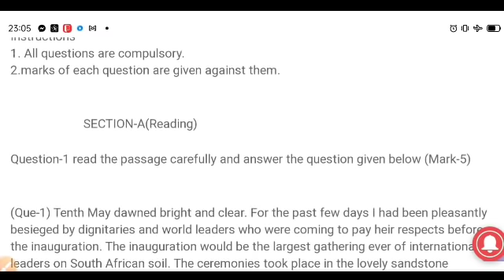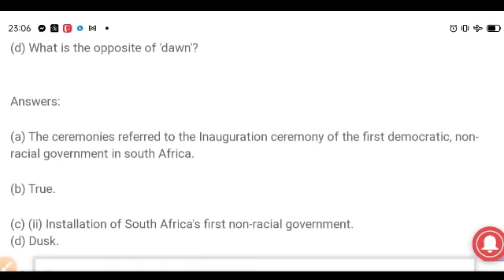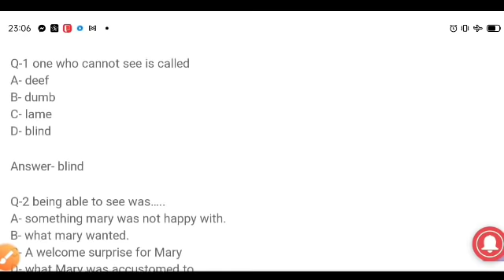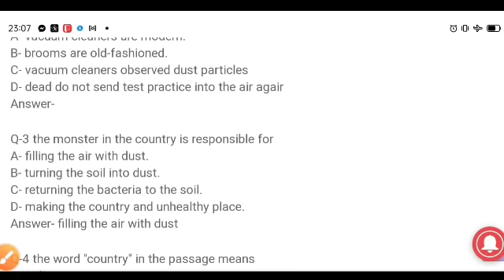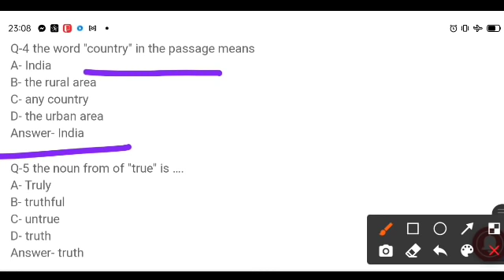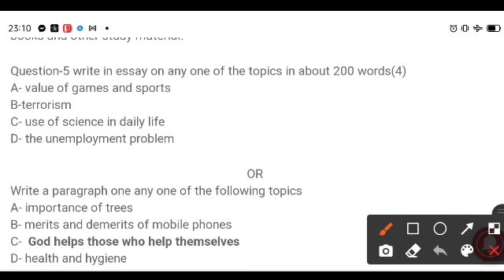कक्षा 10वीं Englishअंग्रेजी Trimasik Paper solution|10th English Trimasik Paper solution 24/9/2021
कक्षा 10वीं अंग्रेजी Trimasik Paper 2021|10th English Trimasik Real Paper solution 24/9/2021|

24 September 2021 paper class 10th English MP Board solution,प्रेम आशिक परीक्षा रियल पेपर class 10th English 24 September 2021

1) Apne Doubt ki photo kheecho
2) Sawal ko crop karke send karo
3) Turant Video Solution pao

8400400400 par Whatsapp karke apne sabhi Doubt ko kardo out!!

कक्षा 10 वीं अंग्रेजी त्रैमासिक पेपर 2021